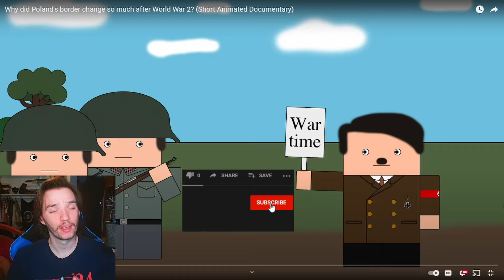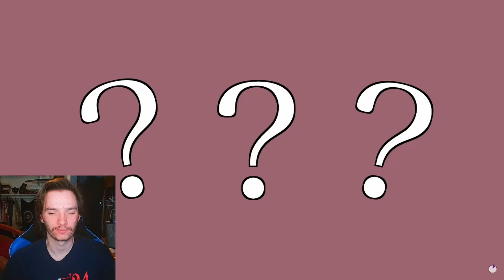Historian Reacts - Why did Poland's border change so much after World War 2? (Animated Documentary)